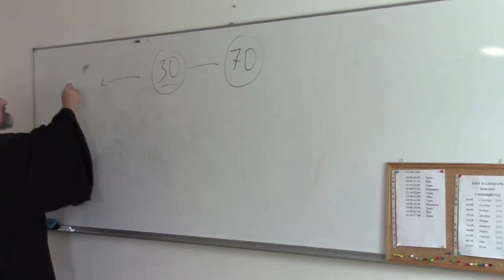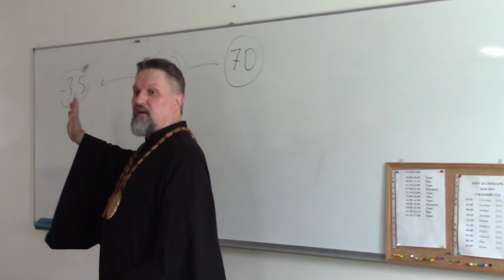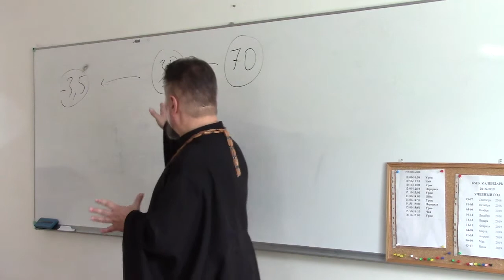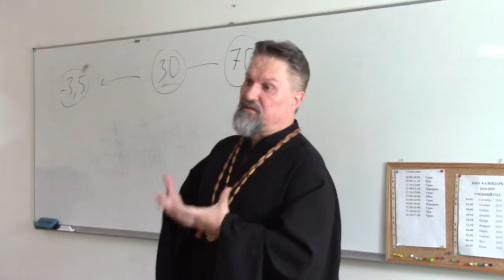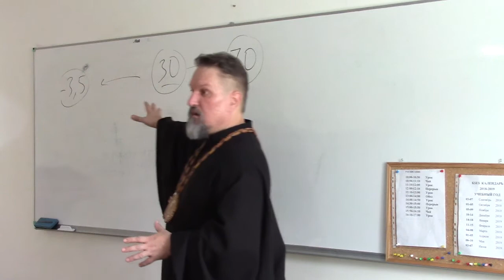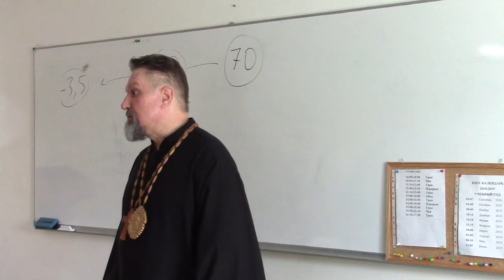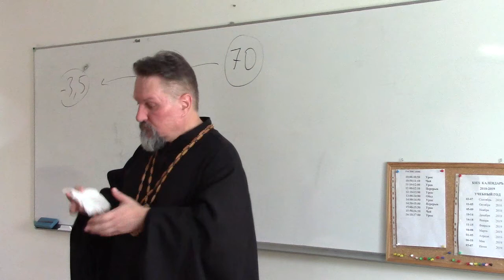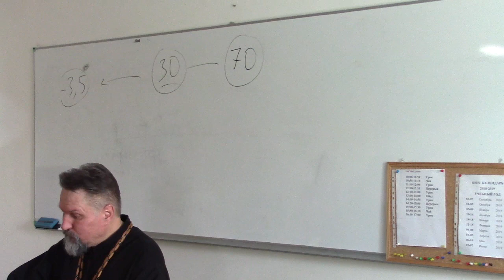2018.09.05 "Экклесиология" - Учение о Церкви. Третий день, ч.2. КСЕС. Архиепископ Сергей Журавлев